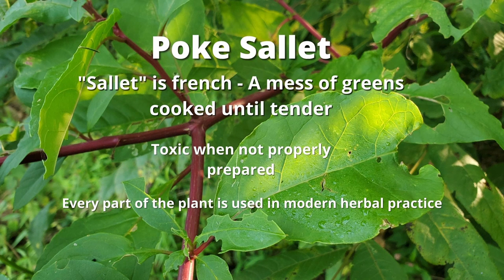Intro to Wild Edibles of North GA - Audio Recording w/ Slideshow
This is a recording of a talk I did for the Gilmer County Library. We take a look at some plants found all over town and specifically Veterans Memorial Park.